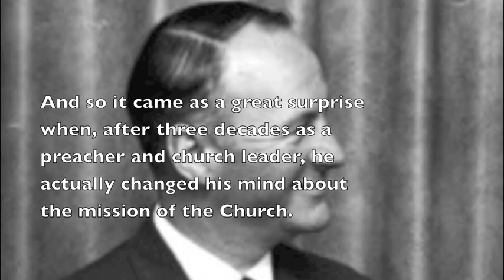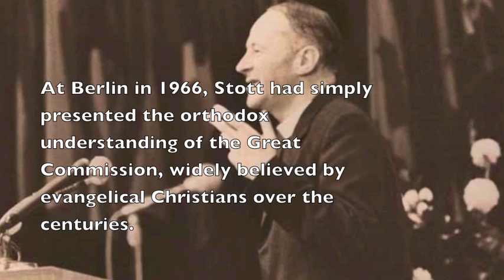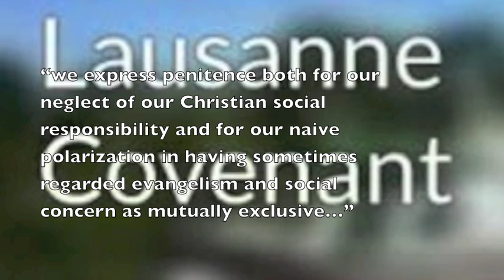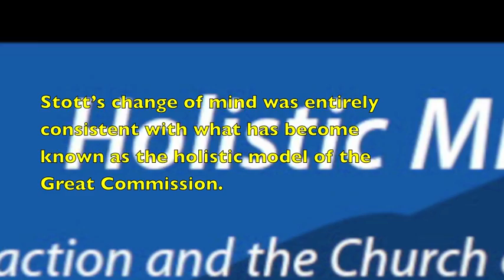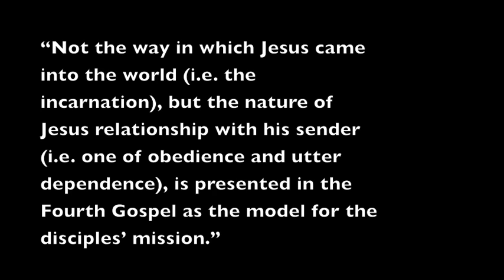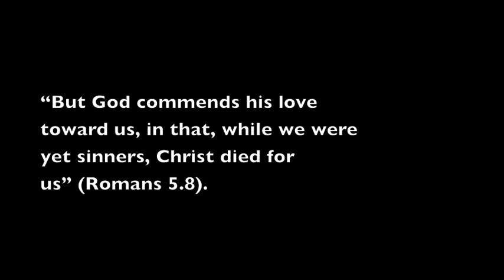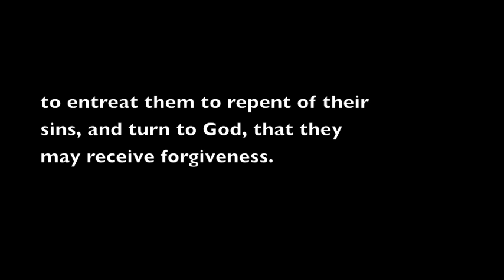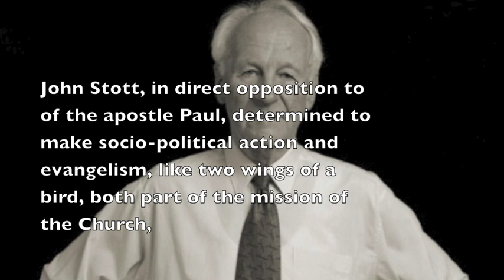John Stott changes his mind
John Stott, perhaps the greatest evangelical leader of the 20th century, actually changed his mind about the meaning of the Great Commission to include socio-political action.